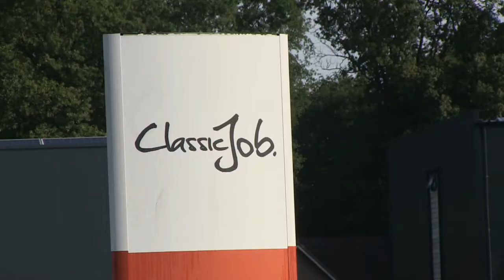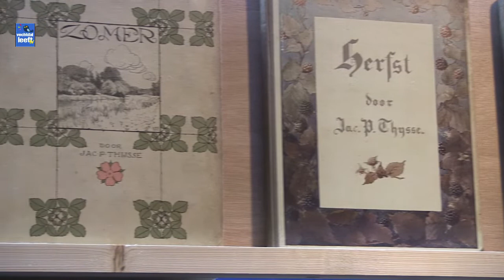Proef Dalfsen 2019